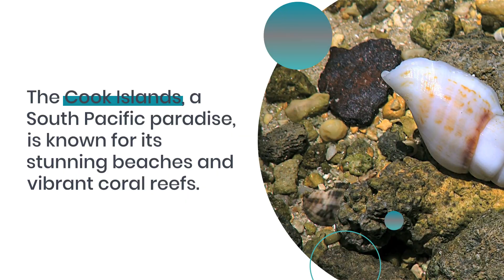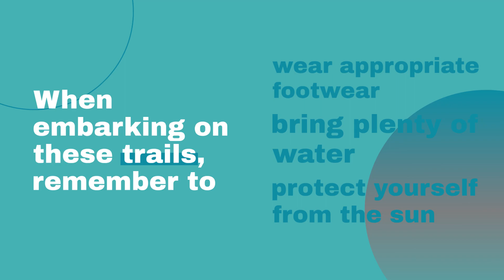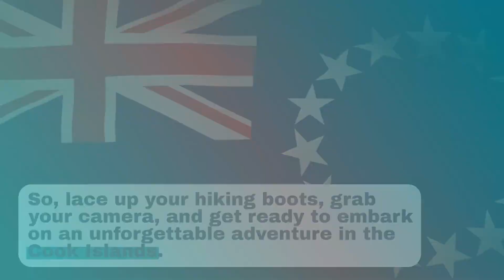Hidden Treasures: Best Hiking Trails in Cook Islands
Beyond the stunning beaches and turquoise waters of the South Pacific, lies the Cook Islands, a paradise for nature lovers. Immerse yourself in the breathtaking landscapes, from lush rainforests and rugged mountains to hidden waterfalls. Whether you're an avid hiker or just want to experience the beauty of the islands, discover the most picturesque hiking trails in Cook Islands in this video!